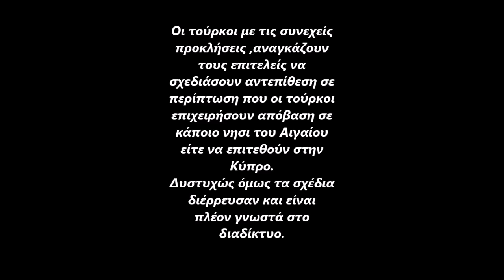Αποκαλυφθηκε το σχεδιο αντεπιθεσης στο Αιγαιο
Δείτε την playlist με βίντεο στα Ελληνικά Εθνικά θέματα και τις εξελίξεις στα Ελληνοτουρκικά και τα τελευταία νέα στο Εξοπλισμούς τόσο από την Ελλάδα αλλά και τον κόσμο και μαζί δεν πρέπει να ξεχνάμε την Ελληνική Ιστορία